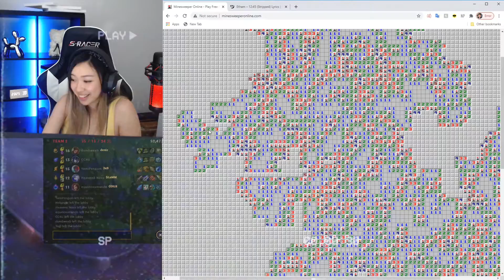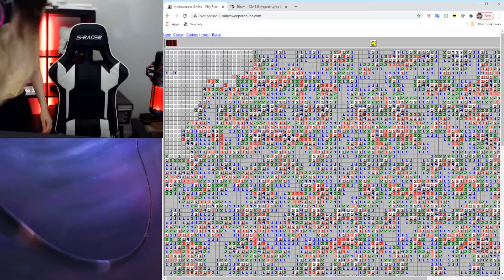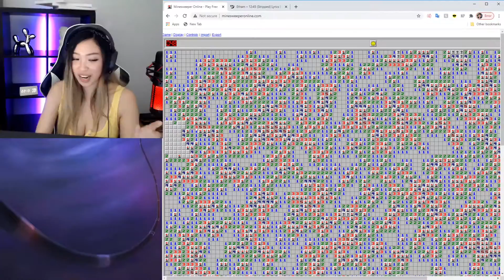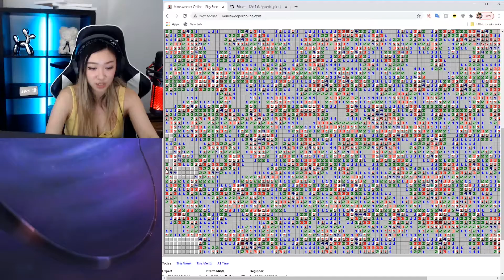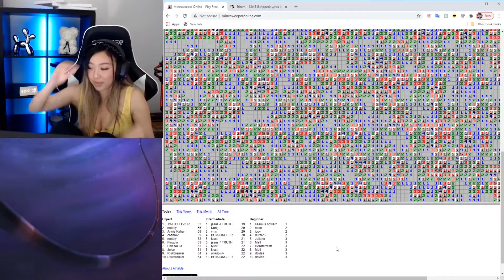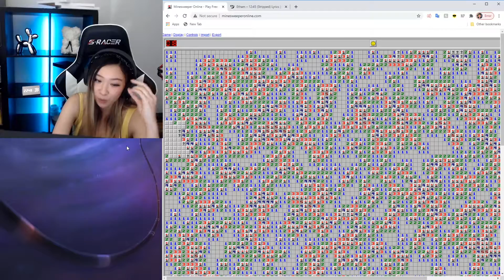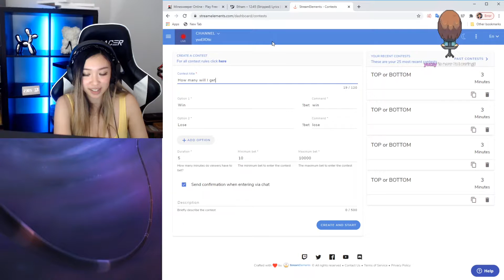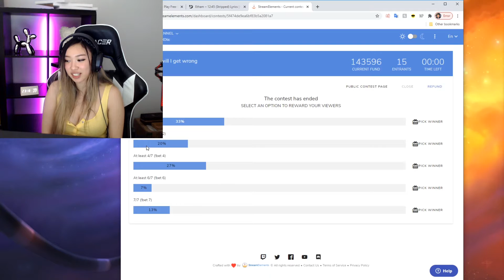Starting the Minesweeper Trend on Twitch? | 99x99 2025 mines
Hi, I play a lot of minesweeper to untilt from games, I stream live

This was my first time completing the 99x99map to its 50/50s. 2025 mines is equivalent to beating expert about 20x successfully. It honestly gets harder and harder when you have so many things to look at. This took me about 4 hours to do... now imagine all those times that I got close- 2 hours down the drain :'( If you tried it, let me know how you did!!